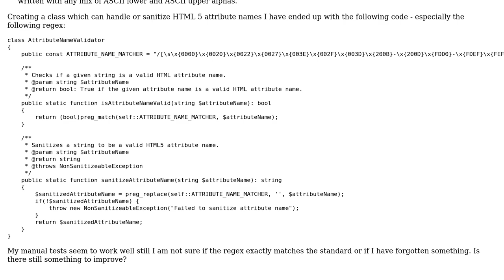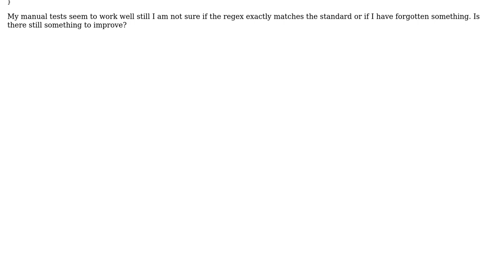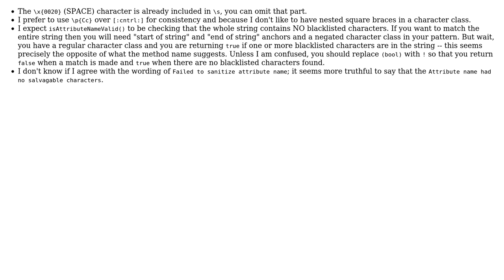Validator and Sanitizer for HTML 5 attribute regex according to current HTML living standard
Code Review: Validator and Sanitizer for HTML 5 attribute regex according to current HTML living standard

With thanks & praise to God, and with thanks to the many people who have made this project possible! You are responsible for your own actions.